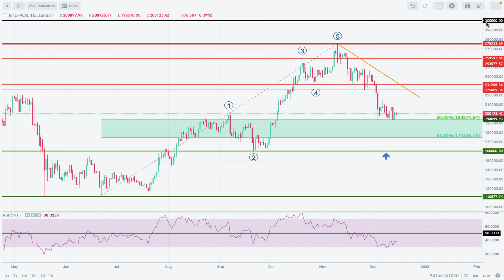Analiza techniczna Bitcoin - BTC/PLN na 15/12/2021 - Zonda